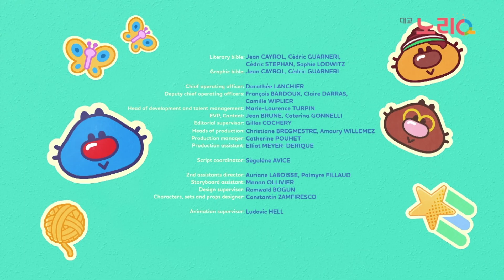오기는 못말려❤ㅣ27화 오기의 만능밴드🩹ㅣ OGGY OGGYㅣ대교 노리Q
파란 얼굴에 빨간 코❤ 귀여운 오기오기의 일상 속으로!
27화 오기의 만능밴드🩹